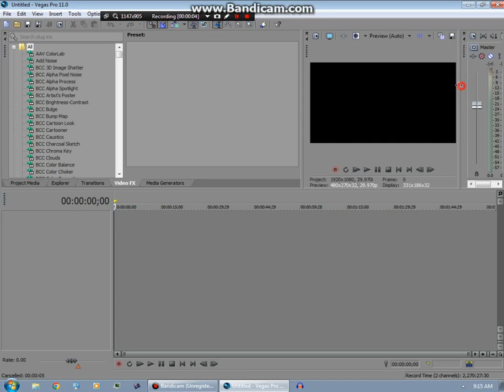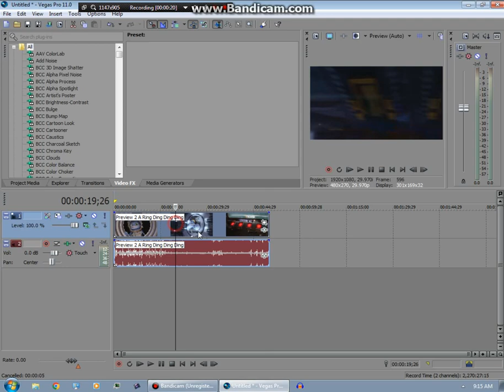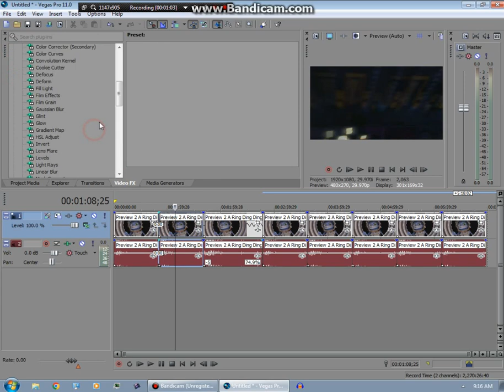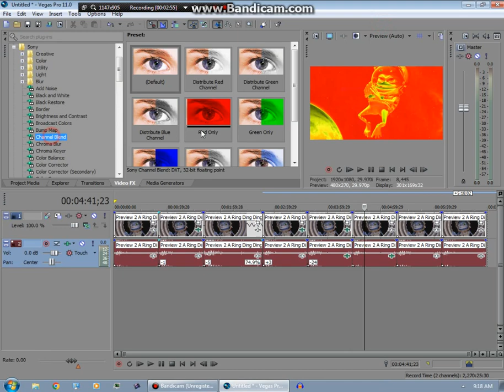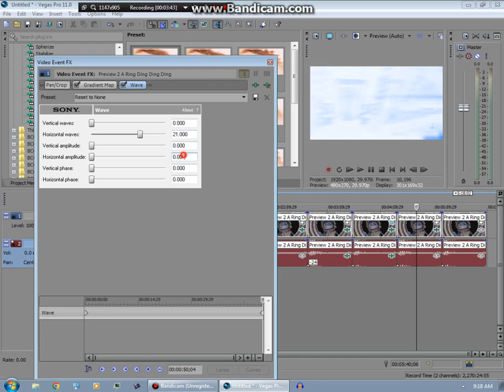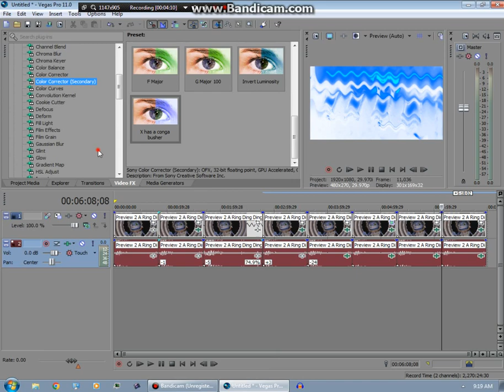How to make Preview 2 v17 Effects on Sony Vegas Pro 11.0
Created on:
Audacity Versions
BlueStacks5
Wrapper Offline
GoAniFire
Wrapper Online Gold Replit
VideoMeld
Capcut 1.6.1
G'MIC Plugins
Pixelan Plugins
Zenote Plugins
Universal Plugins
VST Plugins
VideoPad
Alight Motion
Balabolka
Puffin Browser

Recorded with Bandicam 2.3.1 (using Windows 7 Professional RTM on VMware Workstation Pro 17.0.0)